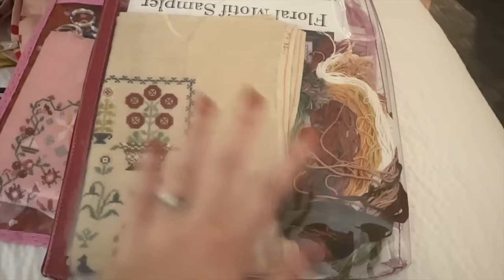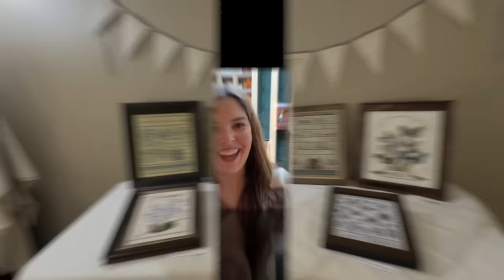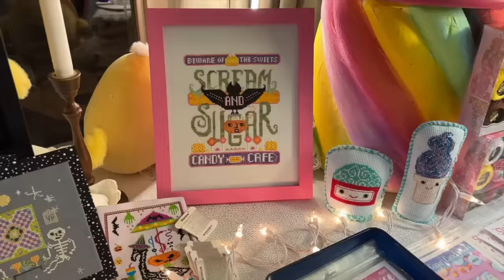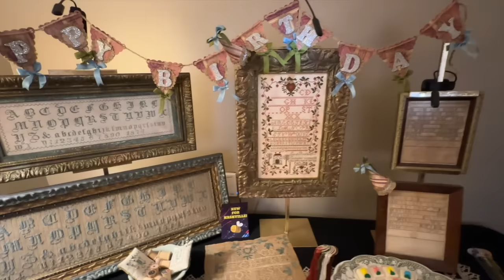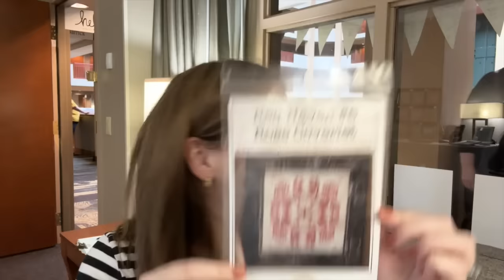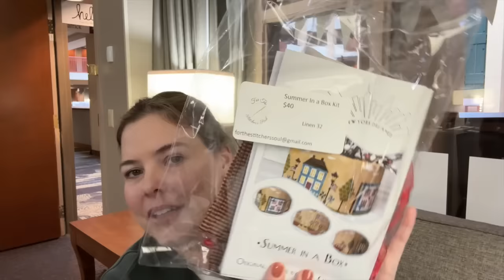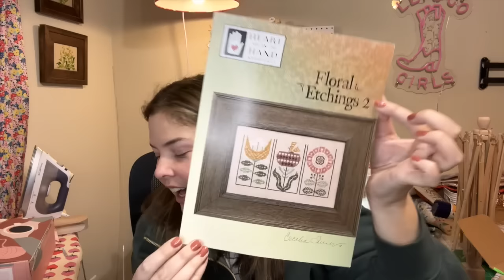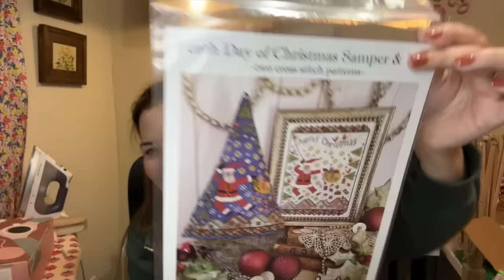Nashville Needlework Market 2024 Vlog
I went to Nashville Needlework Market to help my wonderful friend @HelloFromLizMathews sell her beautiful new releases! I of course did some shopping while I was there so enjoy this peek behind the scenes at market and all the haul!